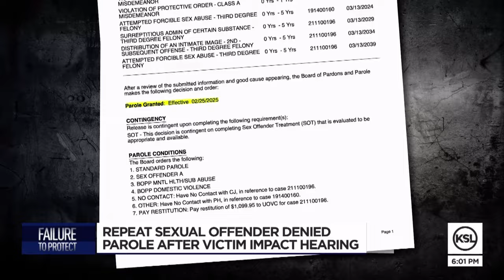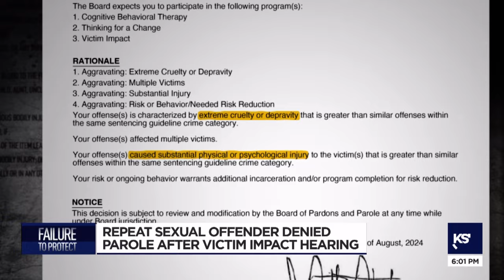Utah parole board rescinds release date for repeat sexual offender after victim testimony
Just three short months after her perpetrator was sentenced to serve up to 15 years, a Utah woman learned the parole board had decided to grant his release without hearing from his multiple victims. That changed this week.